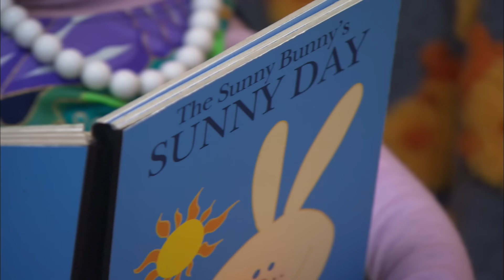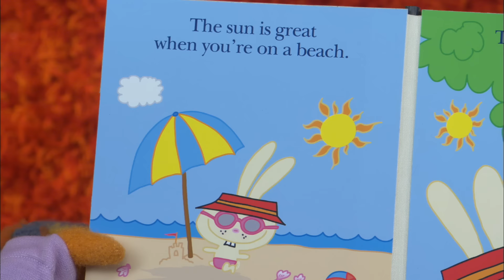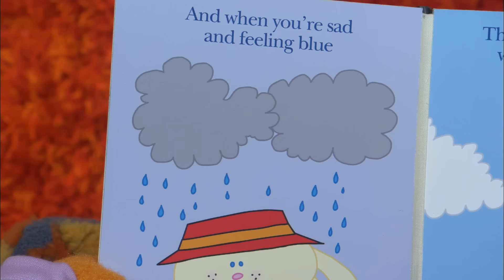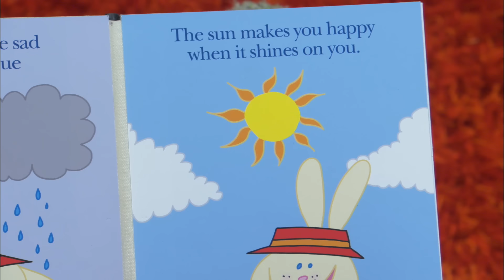SUNSHINE - nanalan' #102 - Mona learns about the sun and sunburns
Everyone needs a little sunshine, but Mona learns there's such a thing as too much sun!  Mr. Wooka performs a puppet show about a lazy frog who ends up with a nasty sunburn! For an afternoon cool down, Nana sets Mona and Russell up in the pool with an umbrella!  At the end of the day, Nana reads "Sunny Bunny's Sunny Day", a storybook all about the importance of the sun!